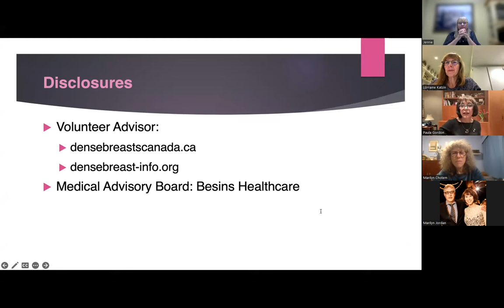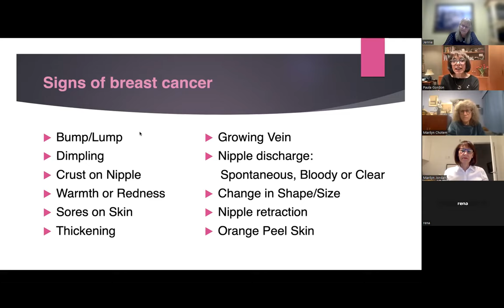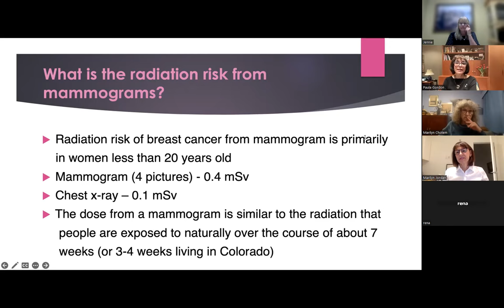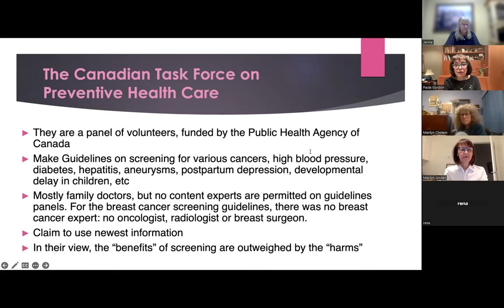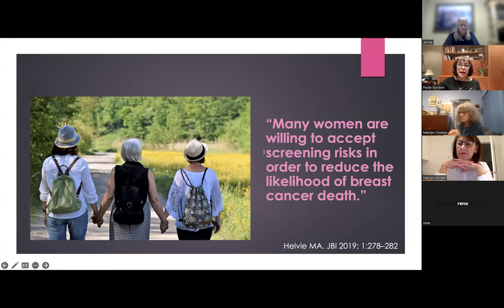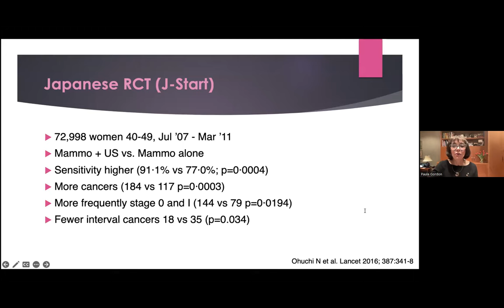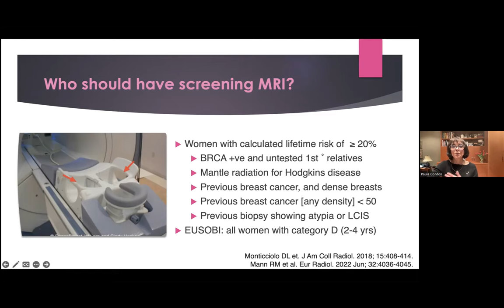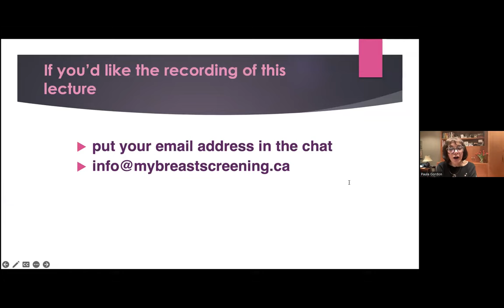Dr. Paula Gordon: Breast Cancer Basics and What You Need to know About Screening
Dr. Paula Gordon discusses prevention, risk factors, symptoms of breast cancer, myths, screening guidelines and dense breasts in this comprehensive 45 min video.